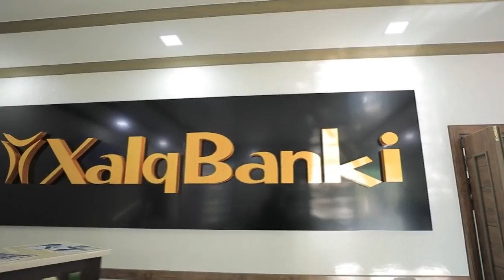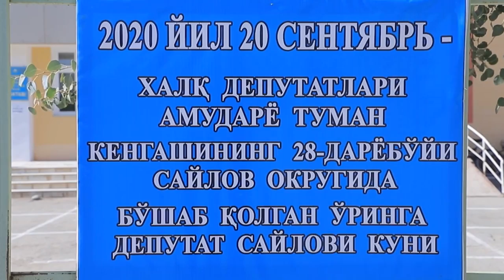"Замин" информацион дастурининг 2020 йил 19 сентябрь кунги сони.